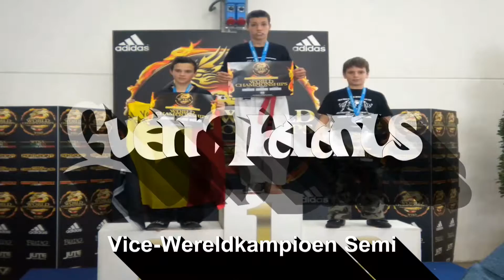2011TeamWolfpack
Team Wolfpack in het jaar 2011.